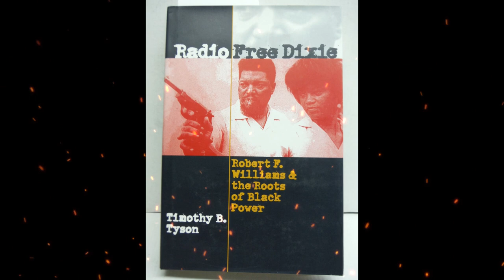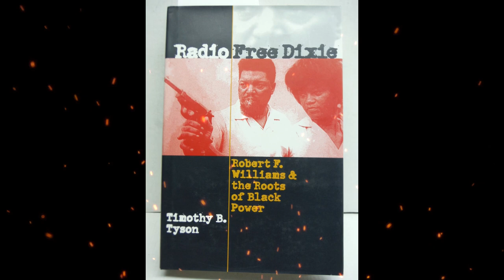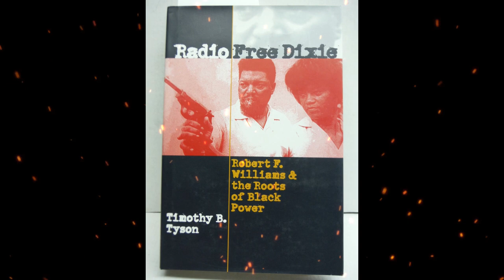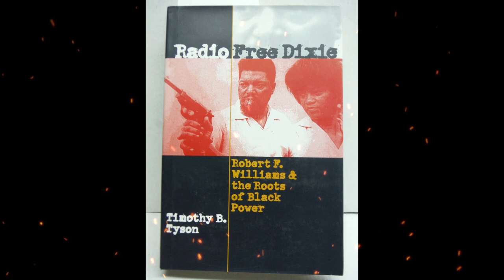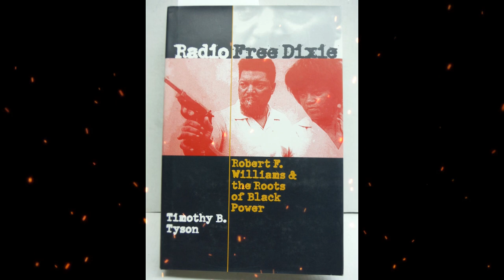Plot summary, “Radio Free Dixie” by Timothy B. Tyson in 5 Minutes - Book Review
"Radio Free Dixie" by Timothy B. Tyson is a non-fiction book that chronicles the life and activism of Robert F. Williams, a prominent Civil Rights leader in the 1950s and 60s. Williams, a North Carolina native, used his position as president of the local chapter of the NAACP to advocate for racial equality and challenge the racist laws and practices of the Jim Crow South. He also started a radio program, "Radio Free Dixie," which broadcasted his message of black liberation and encouraged African Americans to resist oppression and defend themselves against racist violence. The book examines Williams' life and legacy, as well as the broader struggle for civil rights and social justice in the United States during that era.